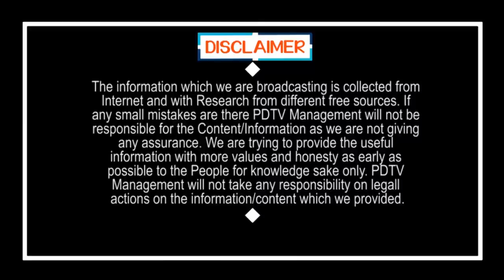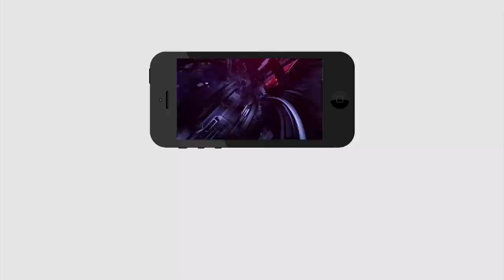Punyaseela Meet Ys Jagan With Corporators | కార్పోరేటర్లని తీసుకుని వెళ్ళి జగన్ ని కలసిన పుణ్యశీల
కార్పోరేటర్లని తీసుకుని వెళ్ళి జగన్ ని కలసిన పుణ్యశీల